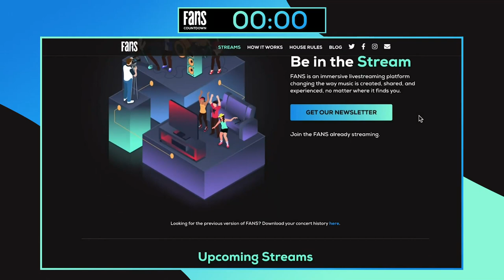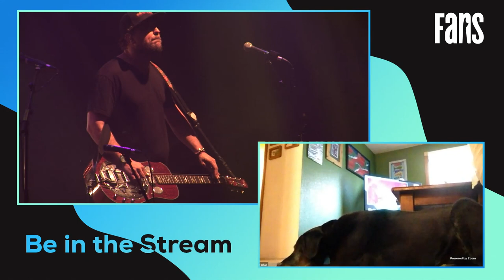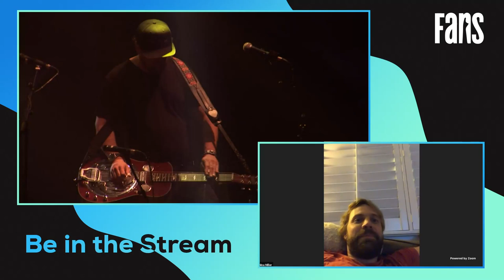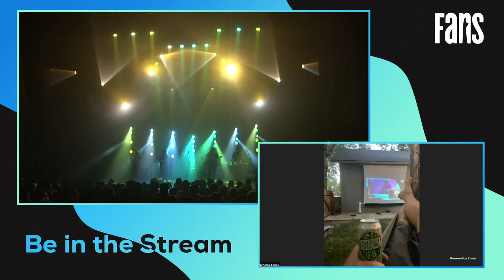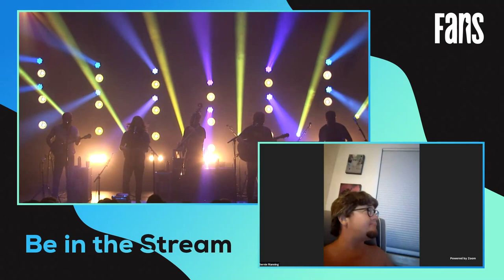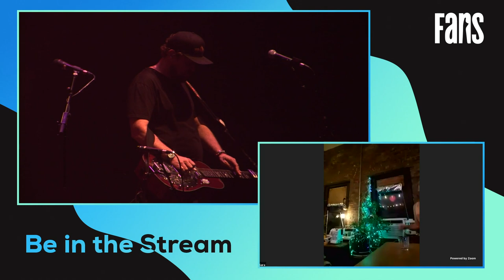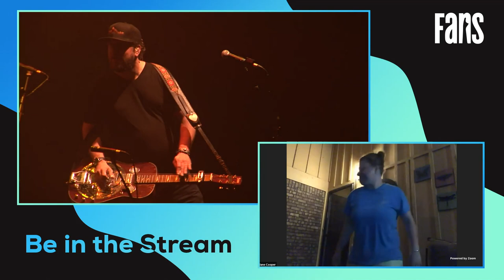Greensky Bluegrass | The Capitol Theatre | 10/6/18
LIVE FROM THE CAP! // You’re watching Greensky Bluegrass live from The Capitol Theatre from 10/6/18! Head to FANS to watch the whole show, make a donation to HeadCount, and be in the stream